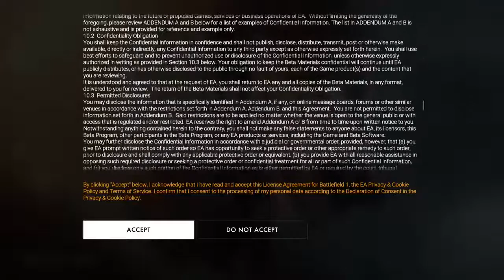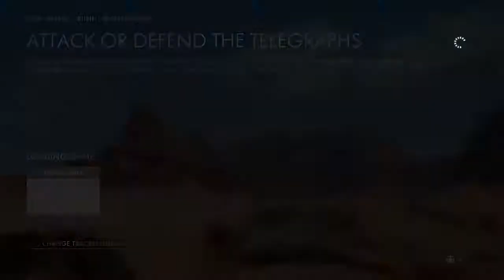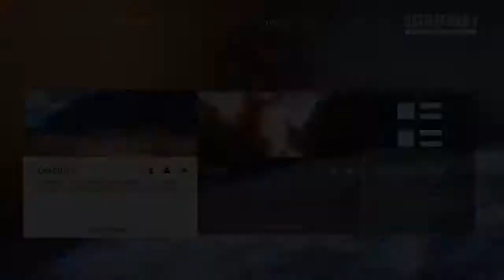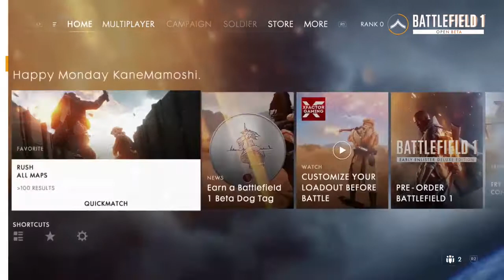Battlefield 1 Open Beta Part 1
The beginning of each level can be found below.

02:40 - Rush Mode: Sinai Desert
11:10 - Rush Mode: Sinai Desert
28:33 - Conquest Mode: Sinai Desert
44:35 - Conquest Mode: Sinai Desert

As small of a channel, every recommendation and share helps immensely.